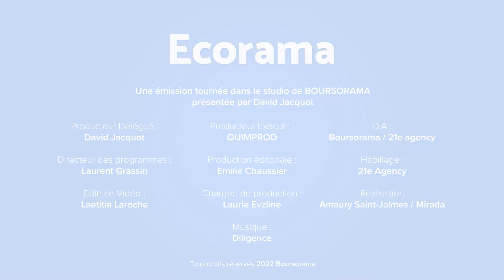VinFast : ce bébé Tesla qui accélère aux USA...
Le constructeur vietnamien VinFast veut investir 2 milliards de dollars dans une usine américain pour fabriquer des voitures électriques. Totalement inconnu en France, il va entrer dans le club très select des producteurs automobiles américains. Retour sur l'incroyable histoire de Pham Nhat Vuong, son fondateur et homme le plus riche du Vietnam, avec Philippe Escande, éditorialiste économique au Monde. Ecorama du 1er avril 2022, présenté par David Jacquot sur Boursorama.com
→ Retrouvez la dernière interview de Philippe Escande, "Quand Doctolib devient la start-up la plus chère de France..."